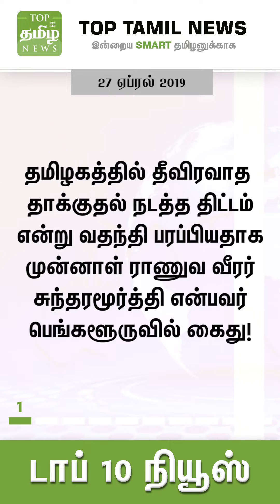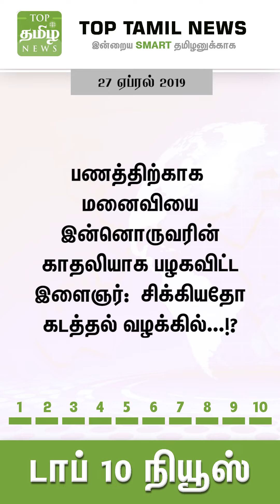இன்றைய டாப் 10 செய்திகள் | 27-04-2019 | Top Tamil News | Vertical Video